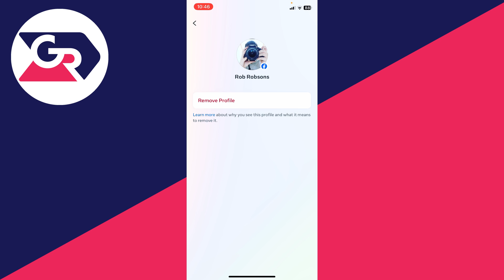How To Remove Facebook Account From Account List - Full Guide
Learn how to remove facebook account from account list in this video.

GuideRealm